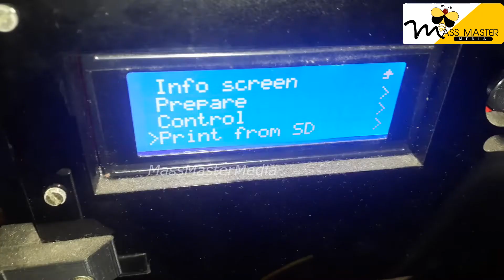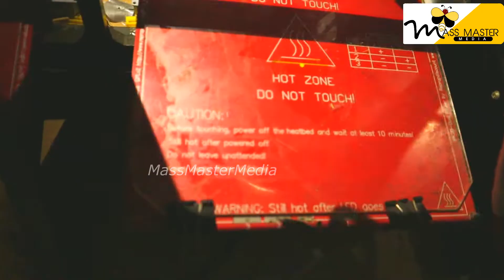3Dപ്രിന്റിങ് സാധാരണക്കാരനിലേയ്ക്ക് | 3D PRINTING TIPS IN MALAYALAM വീട്ടിലിരുന്ന് 3D print ചെയ്യാം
How To Make 3D Printer at Home
3D printing technology
                                            Creality  3D
3D printing detail Tutorials
how to make printer , how to take a print , A4 , CRAFT COMPANY MALAYALAM , MALAYALAM , CRAFT , PRINTER candle crafts , candile print , printing malayalam